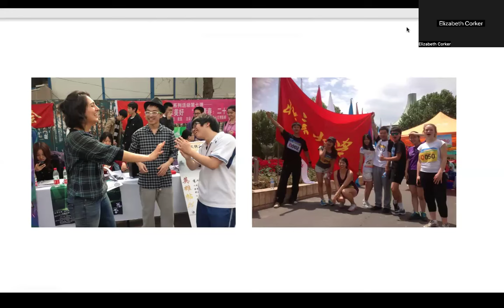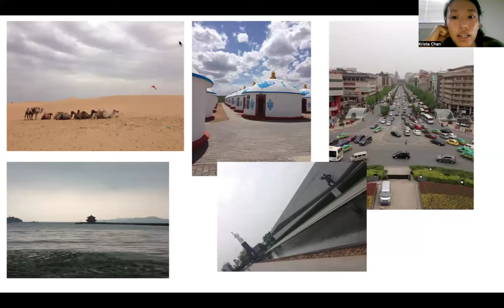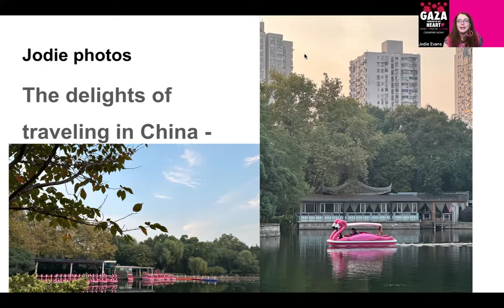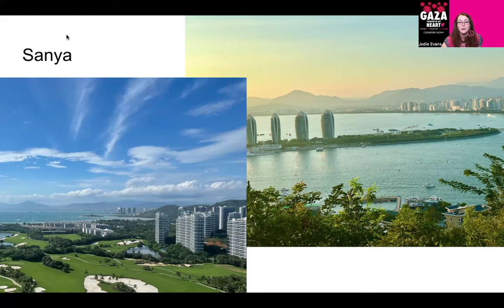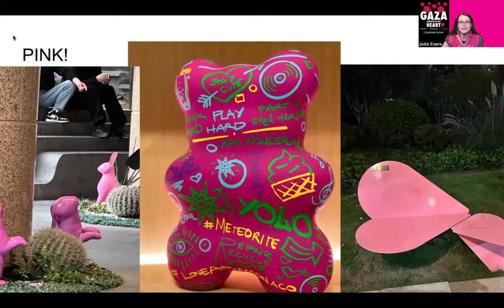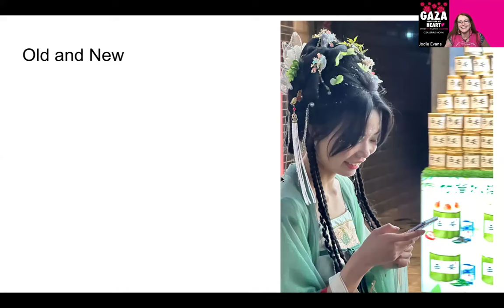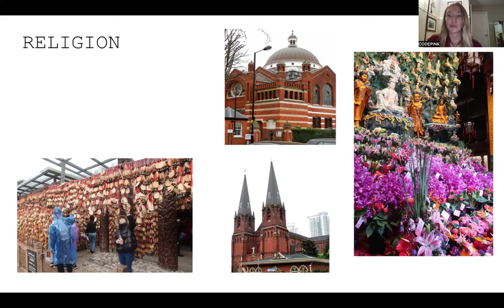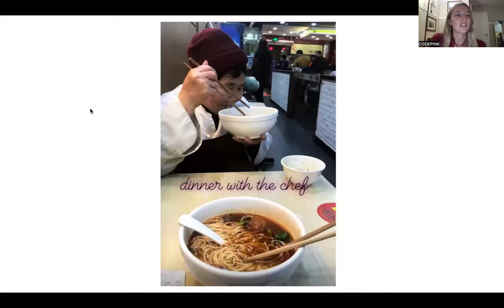Journey to the East: Traveling China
Hear from Krista, Jodie, and Megan about their unique experiences living and traveling across China-- what they learnt, the people they met, and the profound experiences that turned them into advocates for peace with China.